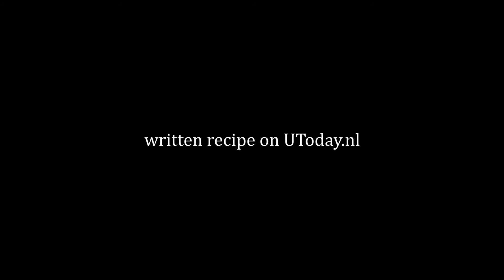Rianne's Recepten, aflevering 15: Veggie BBQ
All cooking times depend on the heat of the BBQ, as always. I’m not a BBQ expert either so make sure to regularly check if it’s done.

Potatoes with crème fraiche:
- Potatoes
- 200 gr crème fraiche
- 1-2 TBS / Handful of chives
- Bunch of fresh (!) rosemary (half a sprig per potato)
- Olive oil
- Salt and pepper
- Aluminium foil

Toss the potatoes in a bowl with a bunch of olive oil, salt and pepper. For each potato, add half a stick of rosemary and wrap it in foil. You can place them directly in the coal for at least 30 minutes (probably).
Mix the crème fraiche with the chives and salt+pepper to taste. Serve with the potatoes.

Mushrooms filled with cheese:
- Mushrooms
- Cream cheese (or camembert)
- Aluminium foil

Take out the mushroom stems. Fill the empty mushrooms with cheese. Wrap them in foil. You can grill them or put them directly in the fire. Takes about 15 minutes. The mushrooms should be soft.
Save the mushroom ends! (or cut them up and mix them with the cheese)

Bell peppers with goat’s cheese:
- 4 bell peppers
- 200 gr goats cheese (soft)
- 2 hands of walnuts (50 gr?)
- 1 TS of thyme
- Pepper
- Mushroom ends

Cut the peppers in half, take out the seeds. Chop the mushroom ends and goat’s cheese. Mix together with the thyme, pepper and some walnuts (loosely crack them in your hands). Fill the peppers. Put the bell peppers on the rack. They can blacken a bit on the back, but that is fine. Take the skin off (if it does not fall of by itself) before you eat. Takes about 20 minutes.

Halloumi-zucchini sticks:
- 225 gr halloumi
- 1 zucchini
- Olive oil
- Salt + pepper
- Small sticks

Place the sticks in some water a few hours in advance. This will prevent them burning on the BBQ. Slice the zucchini in long slices. Toss them in a boil with the olive oil, salt and pepper. Cut the halloumi in small pieces. Place the zucchini around the halloumi when putting them on the sticks. Place on the BBQ rack. Takes about 10 minutes.